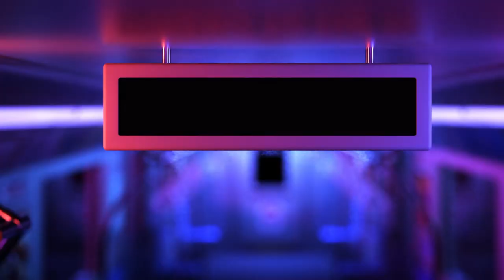THIS IS NOT OKAY ON SO MANY LEVELS | DeadSpace